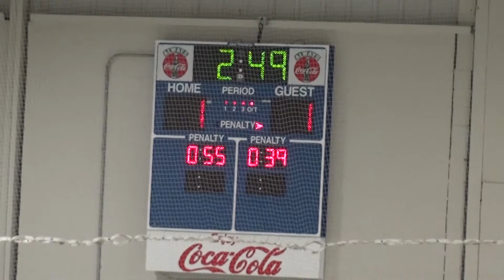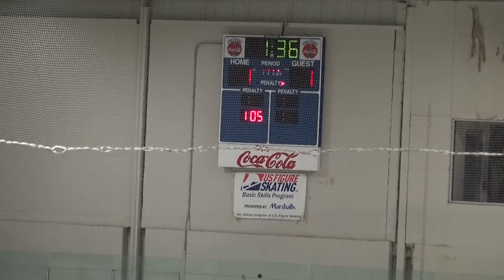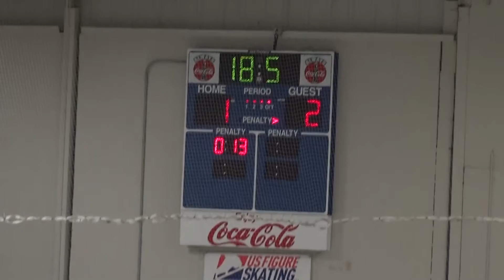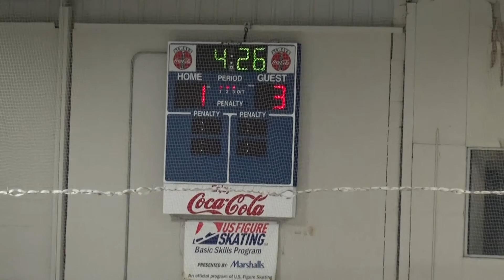05-12-19_Ice Hogs vs Rookies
Loss 2-4